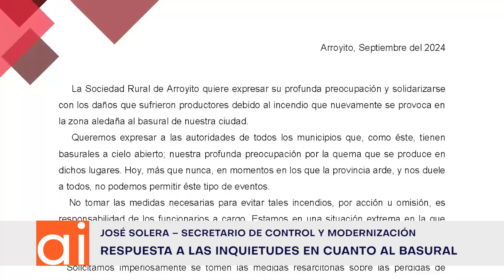Respuesta del municipio al pedido de la Sociedad Rural sobre incendios